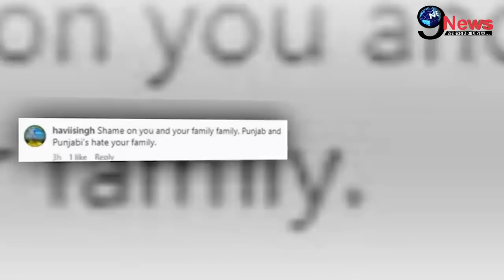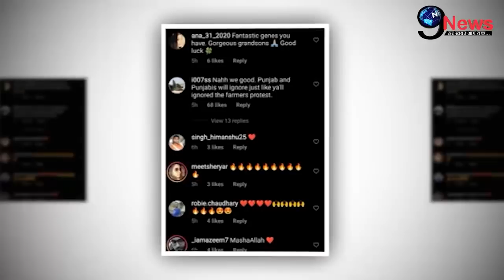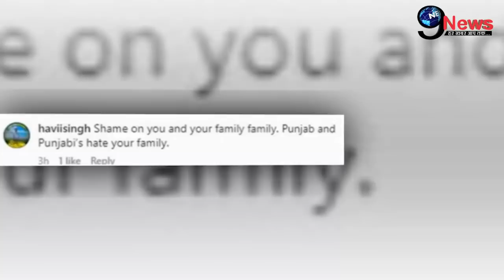घर में कैद धर्मेंद्र को लेकर देओल परिवार में आई बुरी खबर, सरेआम हुए शर्मसार|Dharmendra Badly Troll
ही-मैन धर्मेंद्र ने हाल ही में सोशल मीडिया पर अपने पोते राजवीर देओल के बॉलीवुड डेब्यू को लेकर एक अनाउसमेंट की है. लेकिन इस पोस्ट को शेयर करने के बाद धर्मेंद्र जमकर ट्रोल किये जा रहे हैं.